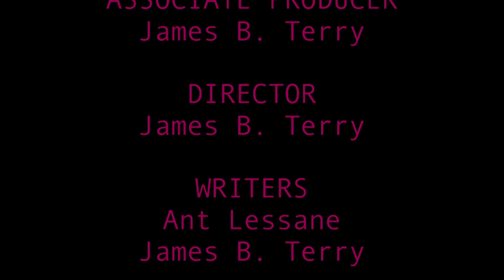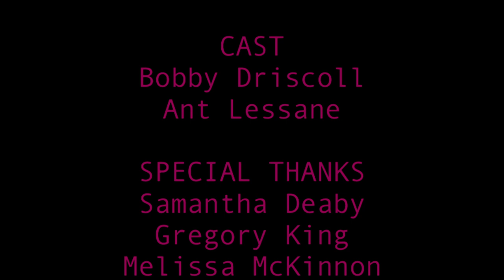Taco Tuesday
A character development film completed for Heather Tullio's Single Camera Production class by James B. Terry and Ant Lessane, two students at Franklin Pierce University.  "Taco Tuesday" was written and shot by both Lessane and Terry and it stars Lessane and Bobby Driscoll.  It is an unofficial squeal to "Homework Help."  That film can be found on James Terry's YouTube Channel.

All footage for this film was shot in the Marlin Fitzwater Center for Communication on the Franklin Pierce campus.  The music in the film was created in Soundtrack Pro.